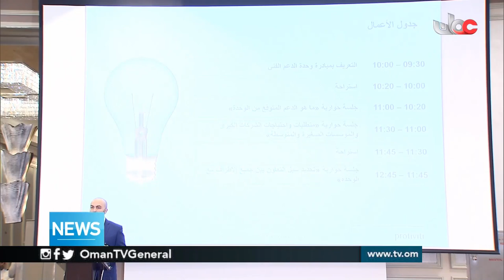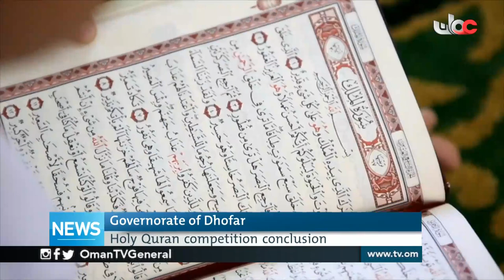English News Bulletin | Tuesday 9 July 2019